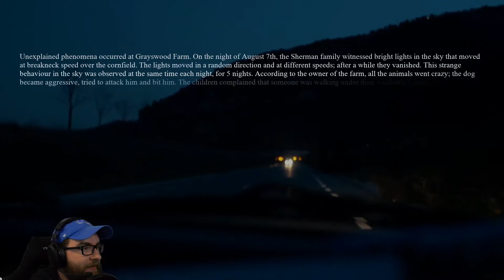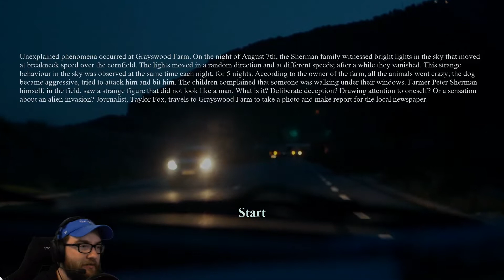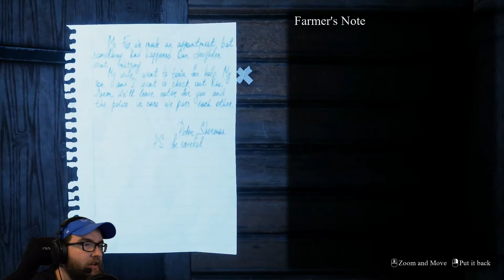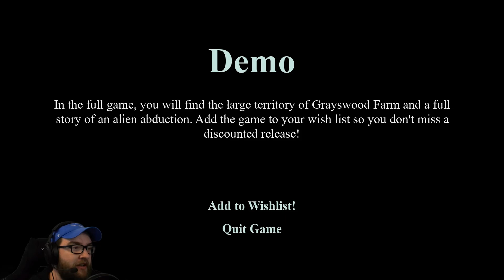ALIEN ABDUCTION CAUGHT ON CAMERA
Alien abduction horror game: They Are Here!
Bonus points if you get the Poltergeist reference in the beginning